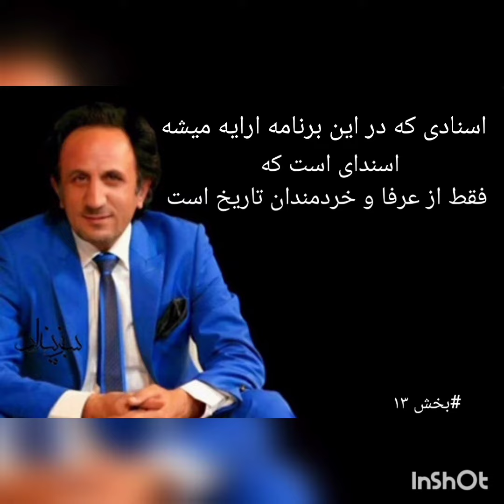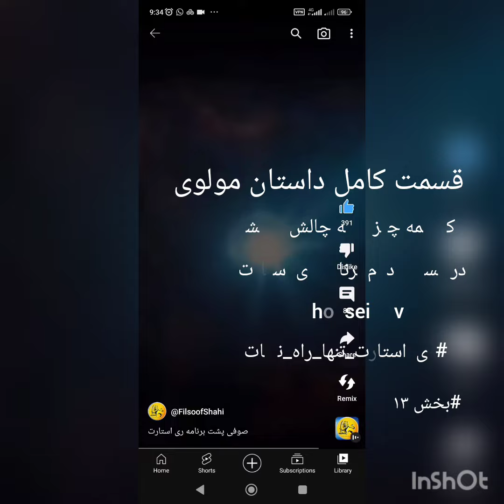بخش_۱۳ ری_استارت_تنها_راه_نجات کینگ_محمد لیدر_ری_استارت خردمند